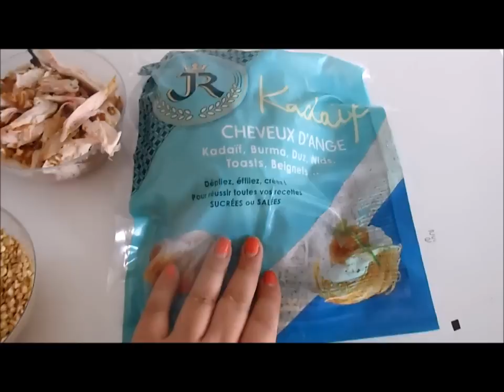بسطيلة مغربية بالكنافة(القطايف)مقرمشة و رائعة (منتديات لالة بثينة)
صفحتنا على
الفيسبوك